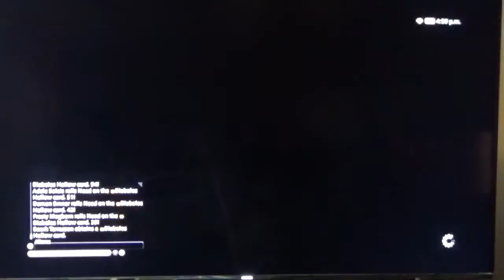FF14 Kaito Gureitoshi'III ^''\ Warrior Part 2006